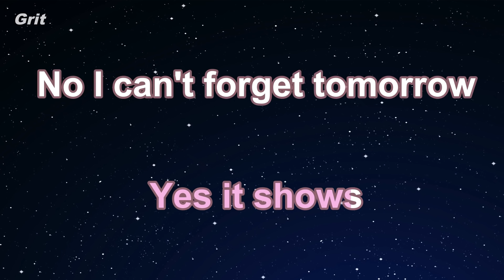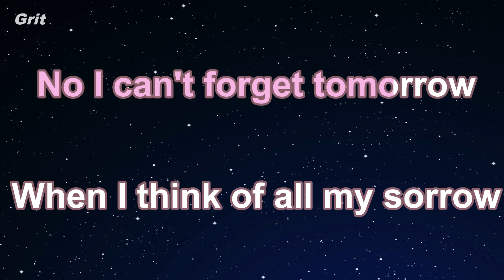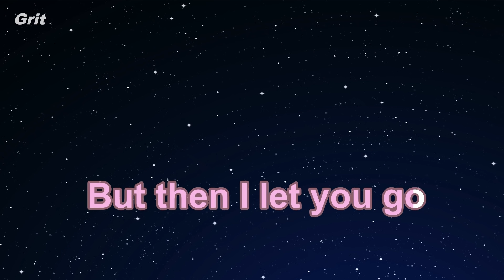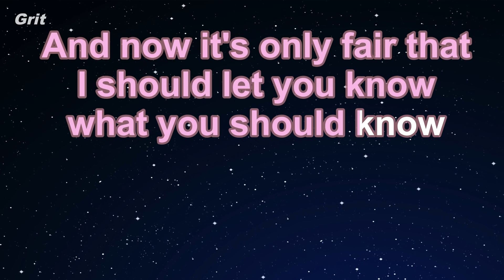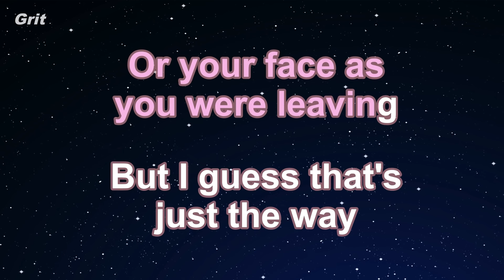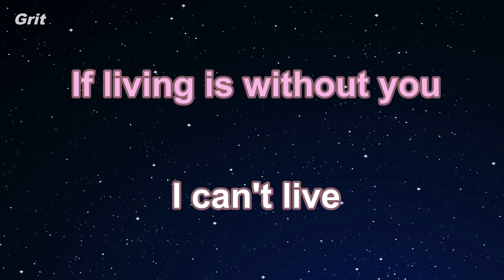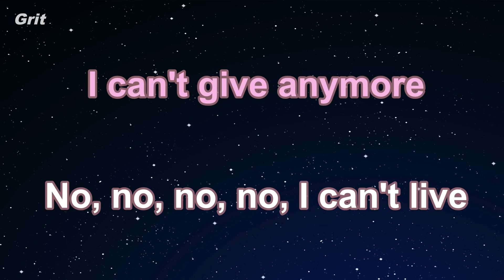Without You - Mariah Carey Karaoke 【No Guide Melody】 Instrumental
ウィズアウト・ユー　マライア・キャリー　カラオケ　ガイドメロディなし